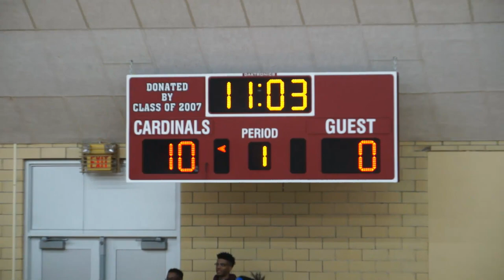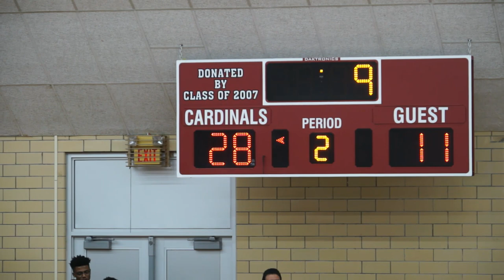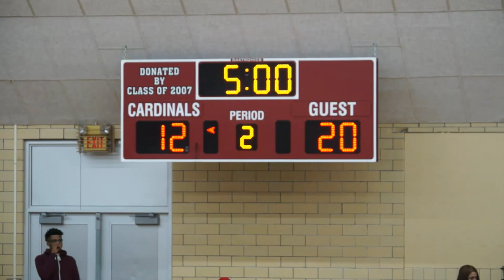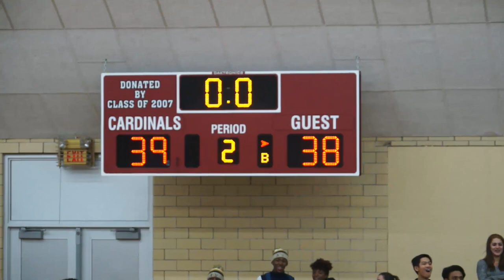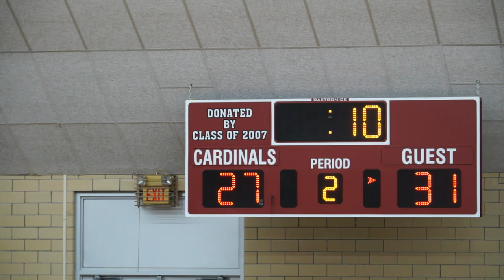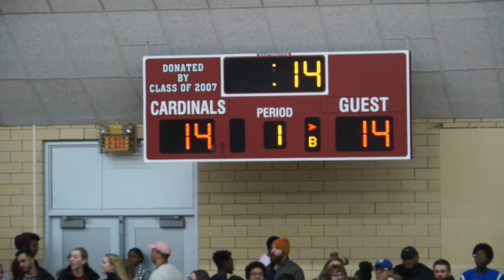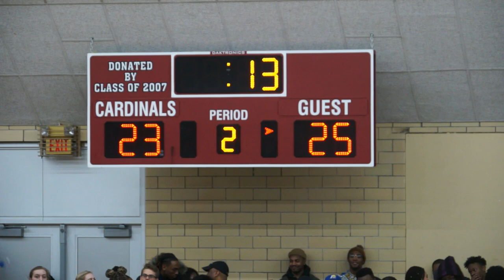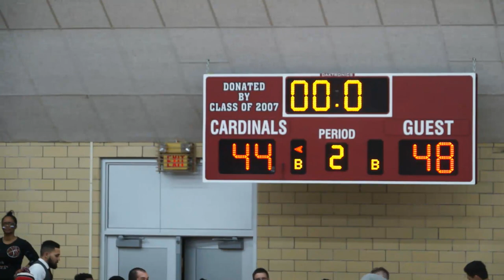2017 Andrews University Newmyer Classic Championship Night